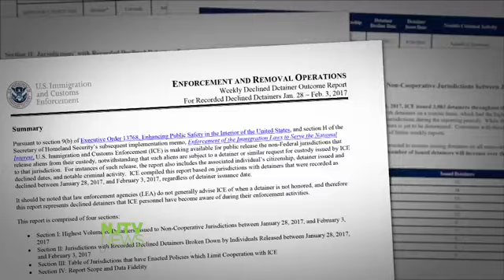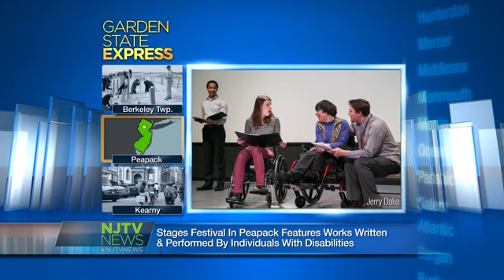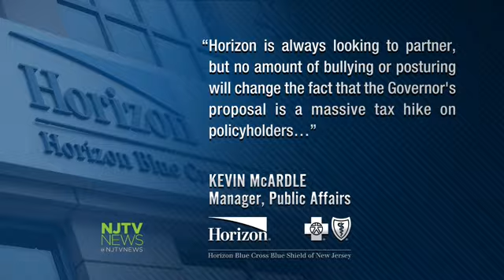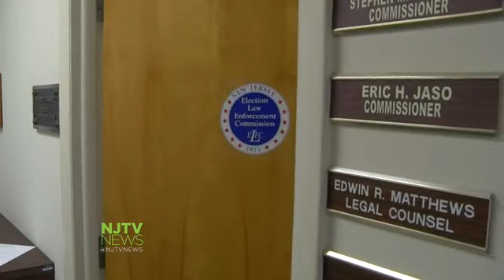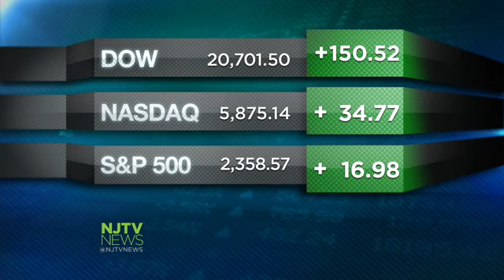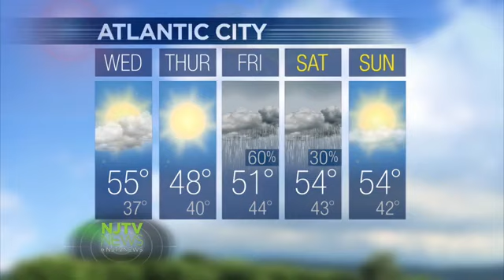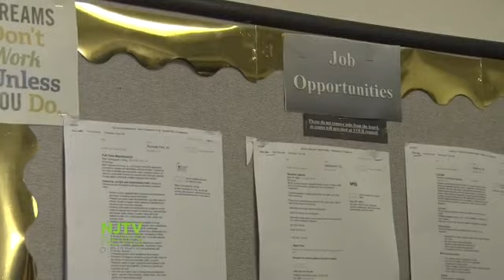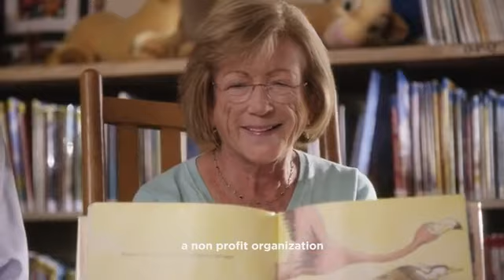March 28, 2017: NJTV News with Mary Alice Williams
The attorney general threatened sanctuary cities on complying with immigration law. Today, some cities push back.

How and why Tom MacArthur was the only New Jersey congressman to support the failed bill to repeal and replace Obamacare.

Back in action after a year later. See which state agency finally holds a public meeting.

We're now using our toes to count the latest credit downgrade for the Garden State.

And, one New Jersey county recognized nationally for its work on a nagging issue.